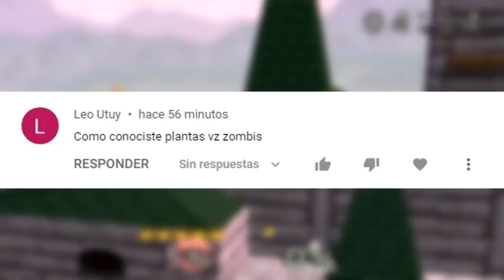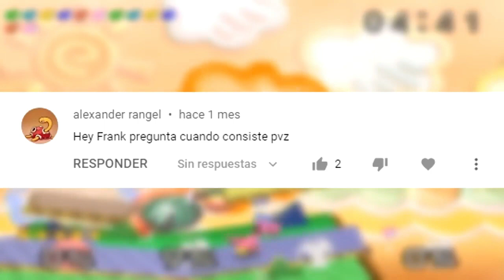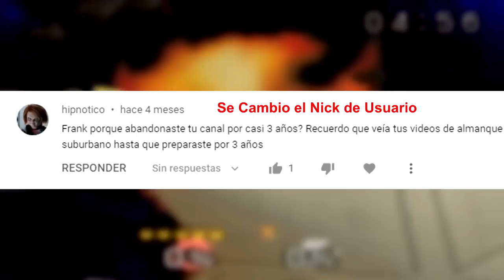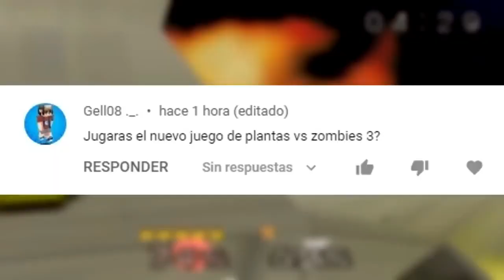Como Conocí PVZ